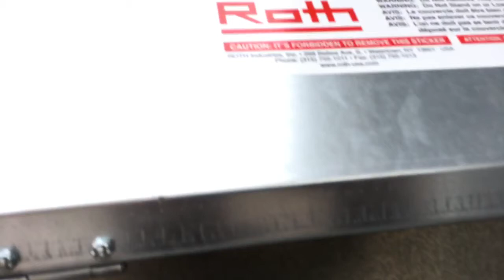New Roth. Tank